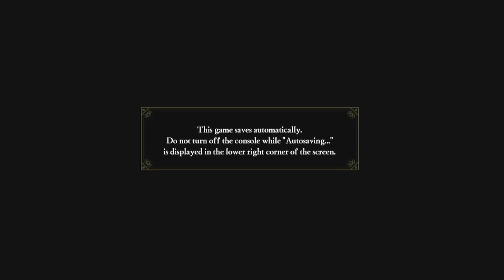AMAZING ANNIE! Fire Emblem Warriors: Three Hopes Demo Finale!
The demo ends kind of anticlimactically, but I still have fun playing Annette! Too bad she and Felix don't have an A support...

Note that I am not good at any game, so don't expect perfection. Since I'm new to streaming don't expect perfection with that either.

Fire Emblem Warriors: Three Hopes is developed by Intelligent Systems and
Omega Force published by Nintendo and Koei Tecmo.